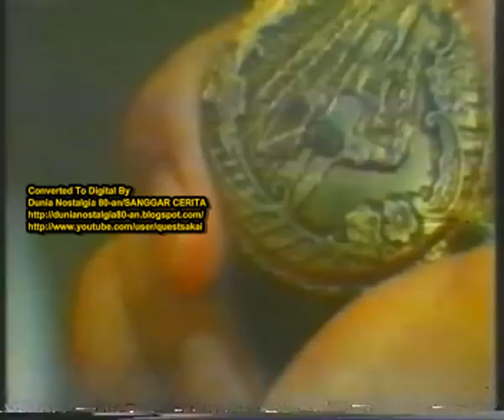Jejaka Jejaka (1985) Richie Richardo, Rani Soraya,Chris Salam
Yudistira (Richie Ricardo) seorang pemuda yang tampan dan banyak disukai gadis, ia memanfaatkan betul kelebihannya itu. Dua sahabatnya mempunyai sifat lain. Rengga (Chris Salam) pemuja Ramboo dan jago naik motor serta karate. Boni (Eddy Pur), bertampang bloon, miskin dan berpindah-pindah kos. Kerena Rengga dan Boni diusir dari tempat kosnya, mereka diajak tinggal di tempat Yudis, yang sedang mendapat tugas menunggu rumah pamannya yang sedang ke luar negeri. Di tempat itu datang juga anak kawan pamannya, Tari (Rani Soraya). Yudis yang play boy perlahan-lahan takluk oleh tari, begitu juga sebaliknya. Rengga yang sempat menolong Tari waktu dicopet dompetnya sebelum pindah ke rumah Yudis, juga jatuh cinta, tetapi ia mundur ketika melihat hubungan sahabatnya itu sudah erat. Bahkan ketika ada salah paham antara Yudis dan tari yang membuat Tari pergi dari rumah itu, Renggalah yang mendamaikan.

terima kasih